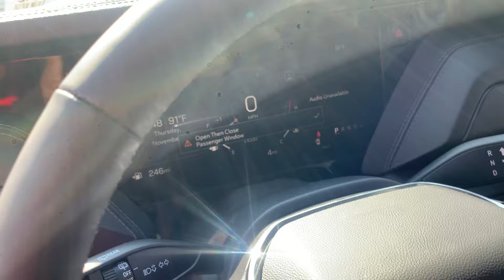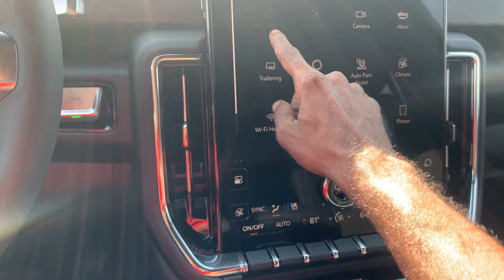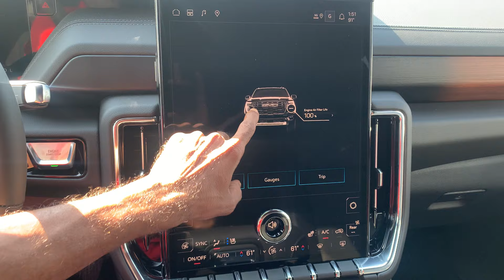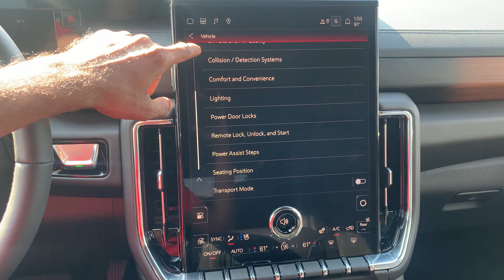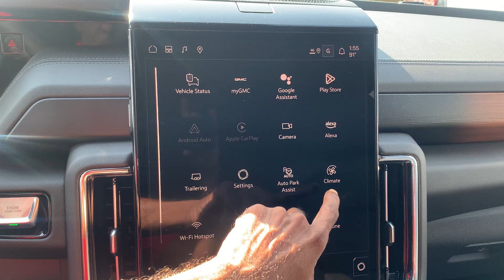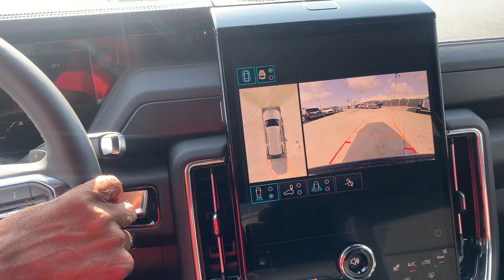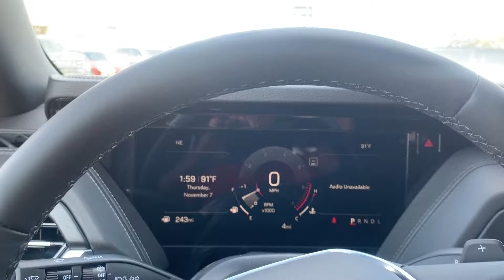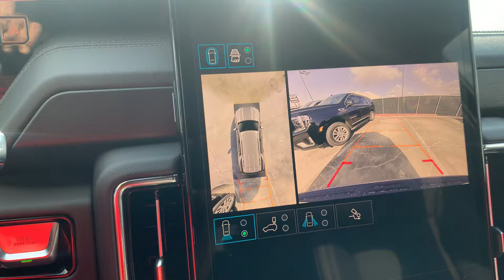Another New 2025 GMC Yukon Denali review